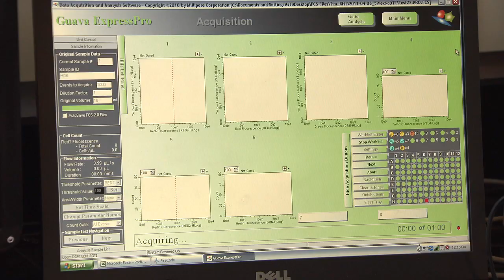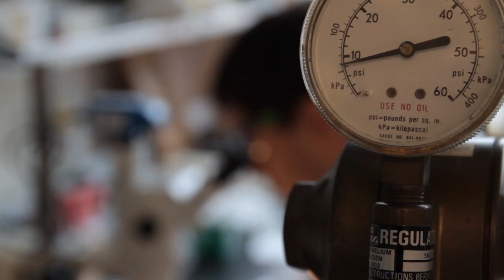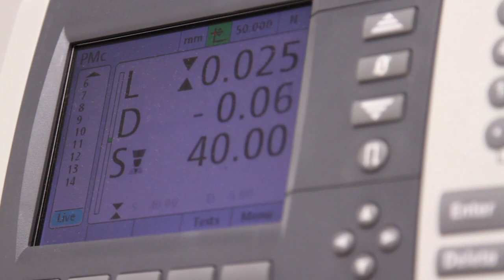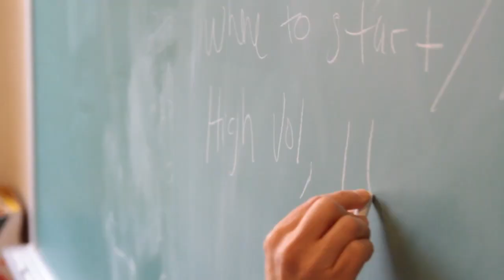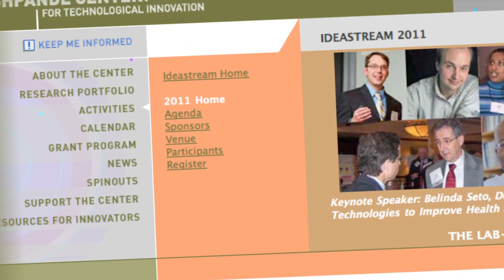Bridging the Gap From Lab to Market